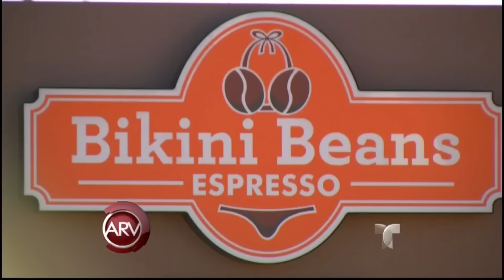Cafetería de Arizona tiene empleadas en diminutos trajes de baño | Al Rojo Vivo | Telemundo